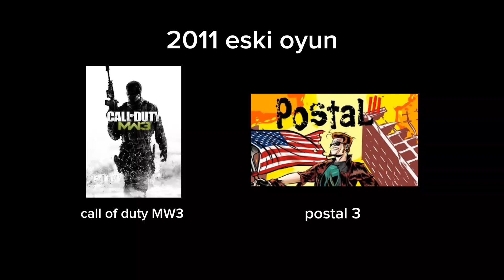2011 eski oyun call of duty MW3 postal 3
@A9Ghost1 @●Dream Serini● @unicornWarslueyevil @ILIKEBANANAFRUIT @Bella_gacha279 @isabunnyyn6349 @Roginco @playerlatanic @Maria_cute672 @maria_little_star @marianepereira10 @Maria_little_star02 @Emmie45398 @Mari_su10 @Haruki_JB_Canal_Club @ArtemDarkHat2007 @HaggyKosium_Official @HuntersWorldGaming @Louisaalous27 @Love63DarkGirl_321 @SofiaLovesLauty16Marquez211UvU @TitanBarbaraC @blancaestela4122